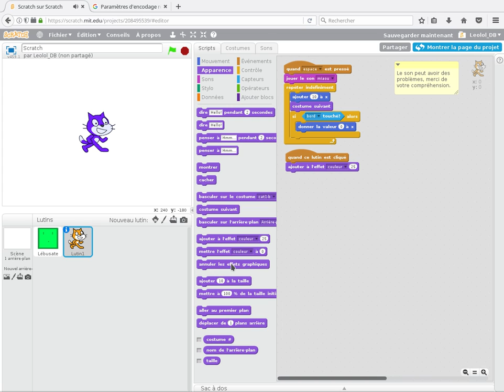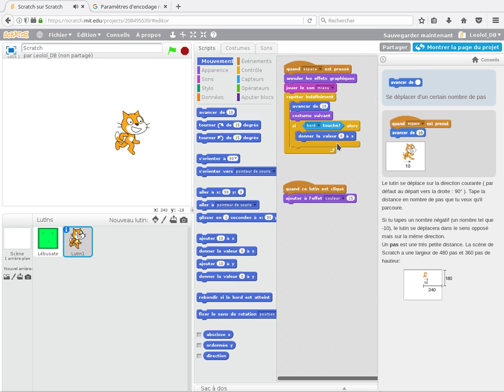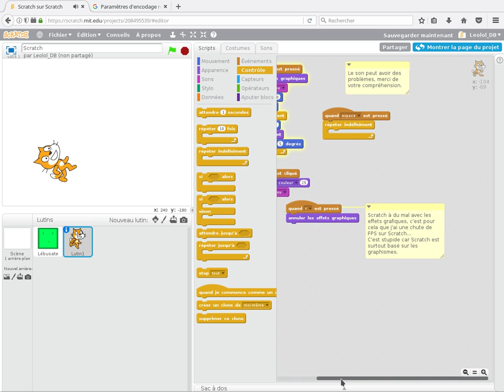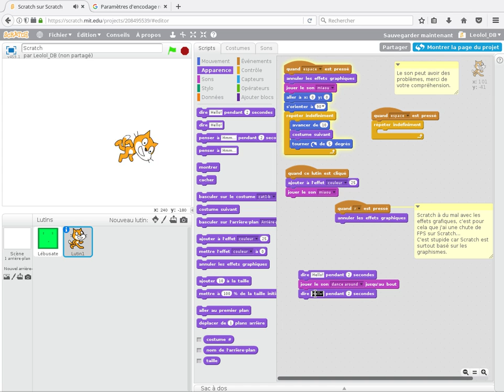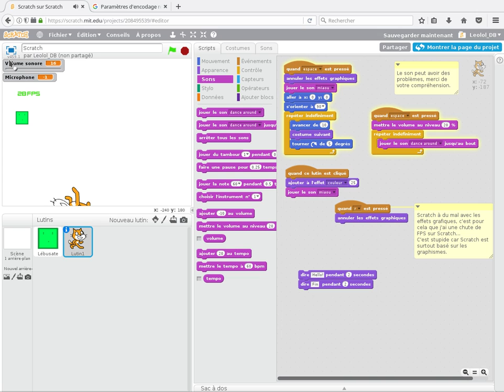APPROFONDIR LA PROGRAMMATION! SCRATCH {E2}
Aujourd'hui nous allons approfondir la programmation sur Scratch! Dans ce deuxième épisode, nous allons voir comment ajouter un son à partir de la bibliothèque et connaître quelques particularités graphiques de Scratch...
Et oui! J'ai réussit à avoir un son à une qualité potable!